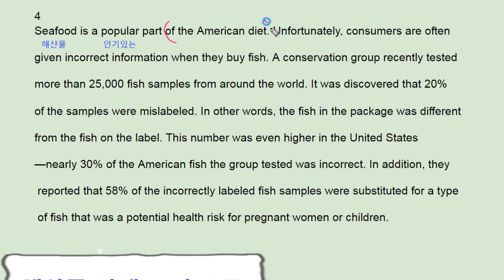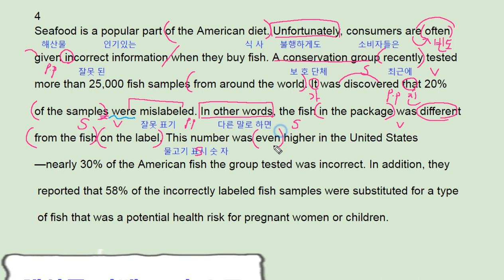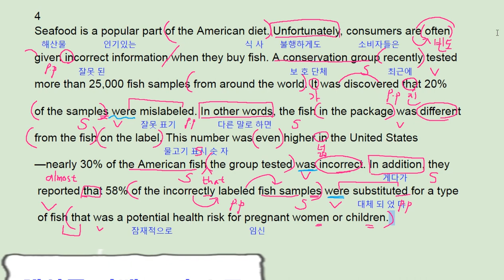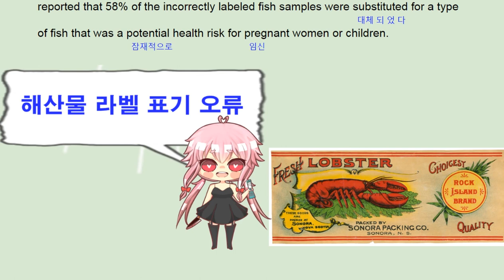빠바 기초세우기 6강 4번 2017 - 번개콩 incorrect food label